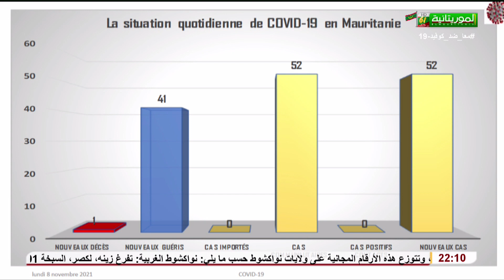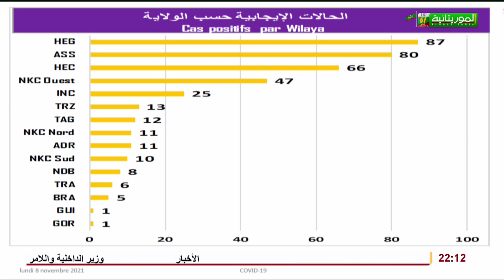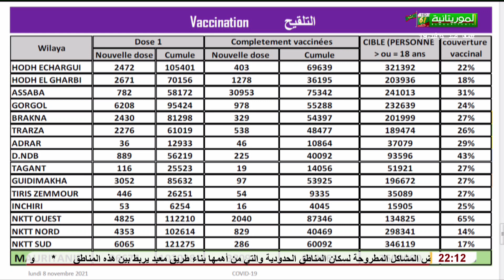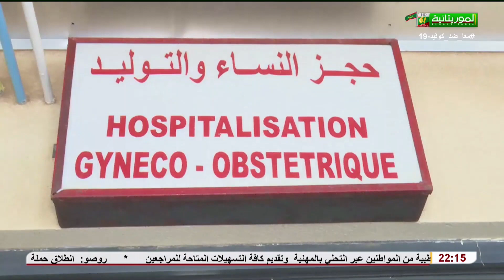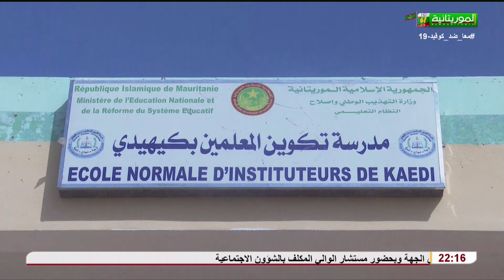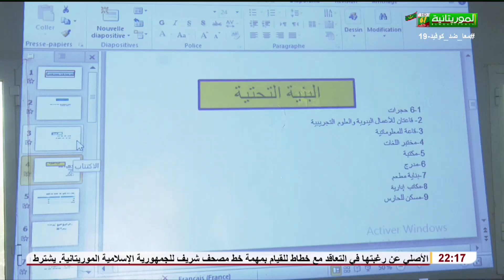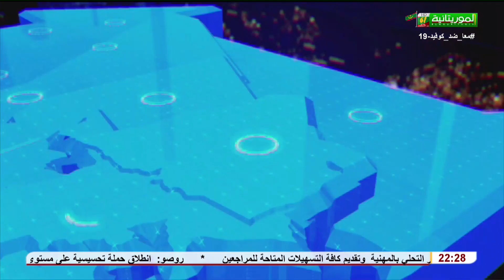Journal Télévisé en Français 08-11-2021